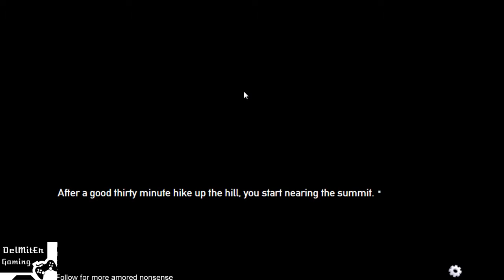わたしのワイフはタインクです Chase: WTF is this. Nick/Cory: Yay history jokes! part 2